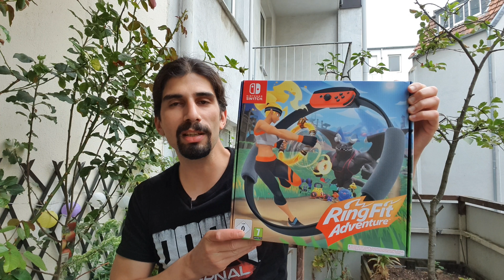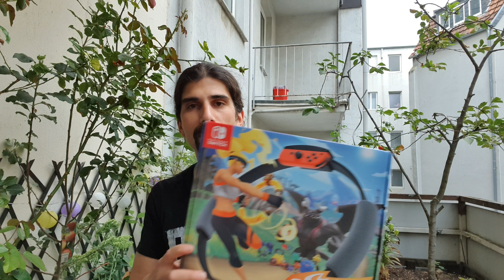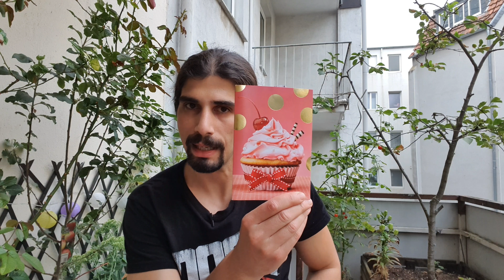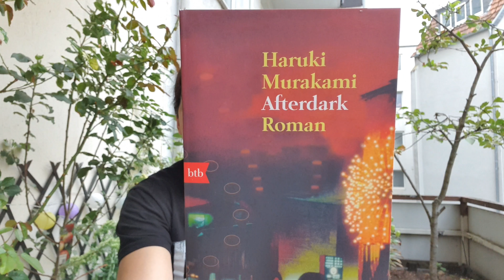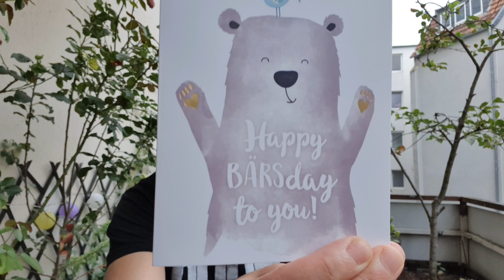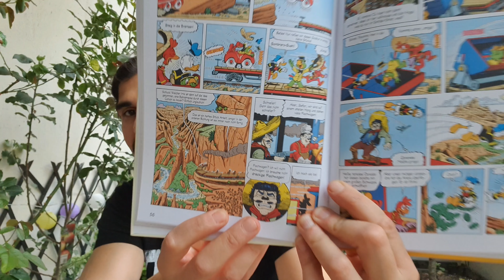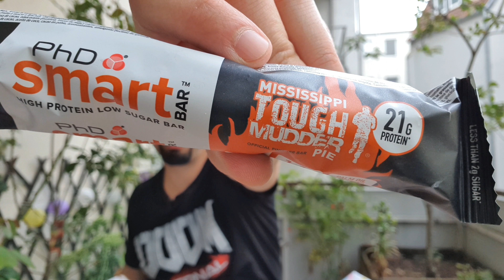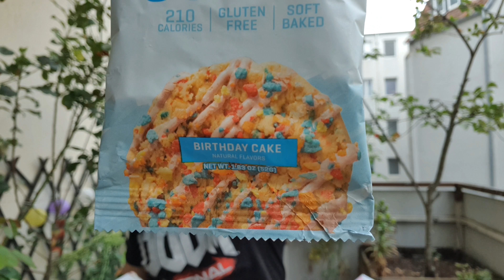Darius hatte Geburtstag - lasst uns was auspacken! Proteinriegel, Urlaub, Vapiano & Co.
Ich hatte Geburtstag und dachte mir, dass es Zeit wird mal wieder ein bisschen zu labern. Und da eignet es sich doch perfekt euch zu zeigen was ich bekommen habe und was ihr mir geschickt habt.
Vielen Dank!
Es handelt sich um Werbung, weil ich Produkte erwähne. Ich werde dafür nicht direkt bezahlt und meine Meinung ist unkäuflich. Das Produkt habe ich von ESN gestellt bekommen.